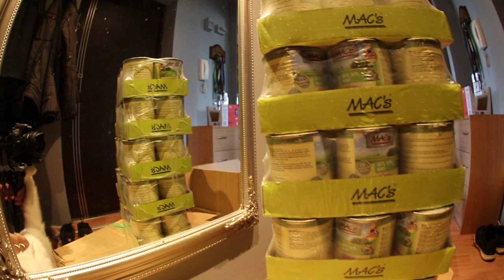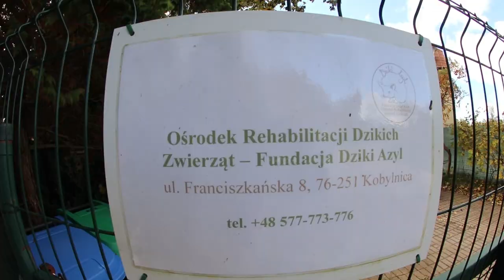Dzięki Wam pomogliśmy Fundacji Dziki Azyl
Dzięki Wam i Waszym donejtom  pomogliśmy Fundacji Dziki Azyl. Kupiliśmy prawie 60 kilogramów wysokiej jakości karmy dla małych zwierząt.

Postaram się wymienić wszystkich: @Klimek, @D-ca K10 P 2, @K 10 P 1, @K6 p 3, @K10p4, @Wiola, @Sandra, @Falcone, @K6p4, @Adam Kenway, @Oskar nowaczyk, @MG7, @Maras, @SP K8P1 2021, @Mmaxkin, @patryk1811, @Kubsik, @kapi, @FIN FleX.
Mam nadzieję, że wymieniłem wszystkich, a część dziwnych nick to wspaniali słuchacze Szkoły Policji w Słupsku oraz cudowni znajomi i przyjaciele, którzy wspierają tą akcję.

Zapraszam na kolejne stream niemal codziennie około godziny 22 na kanale Andrzej Dziąbkowski Game